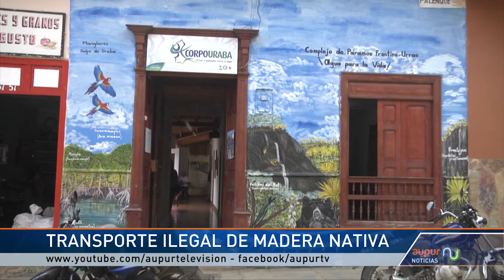Un vehículo fue inmovilizado por transportar de manera ilegal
El pasado 13 de noviembre se inmovilizó un vehículo tipo camión el cual transportaba madera nativa, al parecer con el fin de trasladarla a otro municipio para actividades mineras